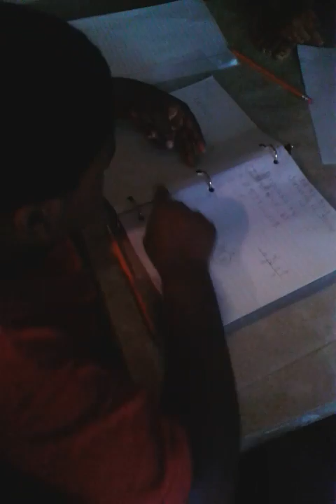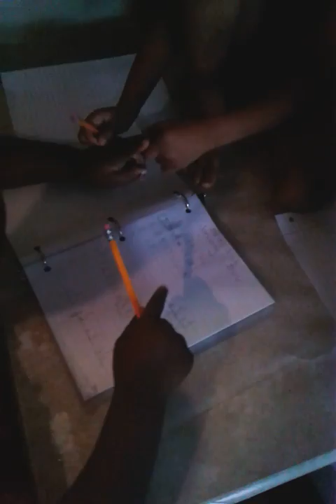TANK CLAYEAR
Help my first son